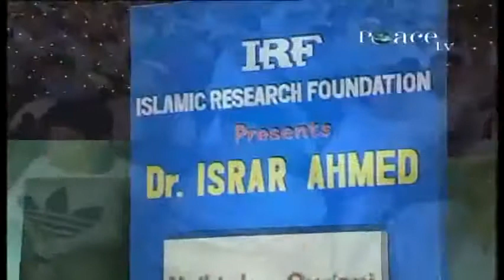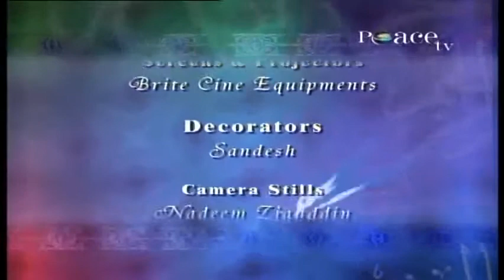Neiki ka Qurani Tasawur By Dr. Israr Ahmed